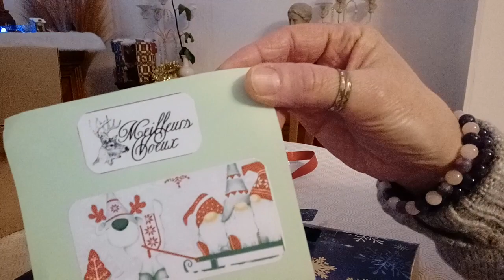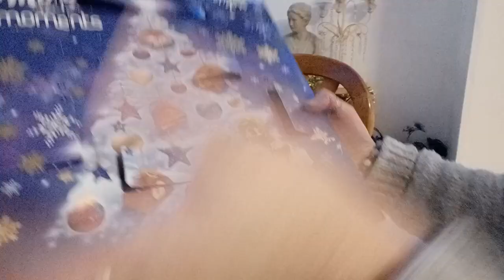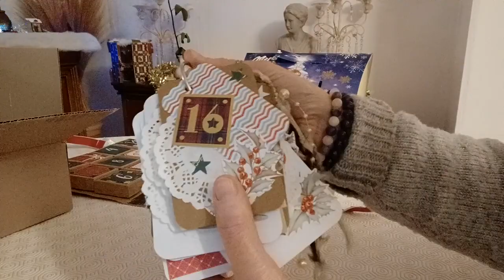On ouvre les Calendriers de l'Avent 🎀 SCRAP ET CHOCOLAT 🍬 jour 16